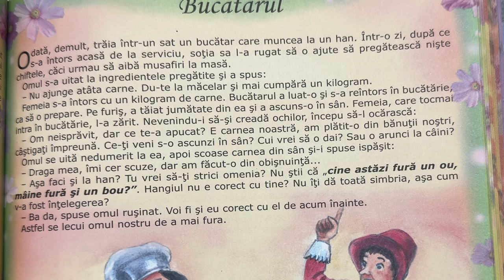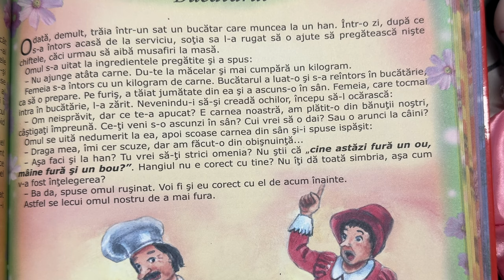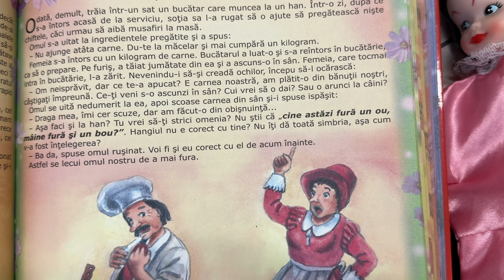Bucătarul 👩🏽‍🍳 Povești pentru copii în limba română | Povești scurte 4K (158/365)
Povești noi cu Bucătarul pentru copii. Povești pentru copii în limba română. Povești scurte audio în 4K. Să citim o carte de poveste împreună. Basme și povești de lectura.

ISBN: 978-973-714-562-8